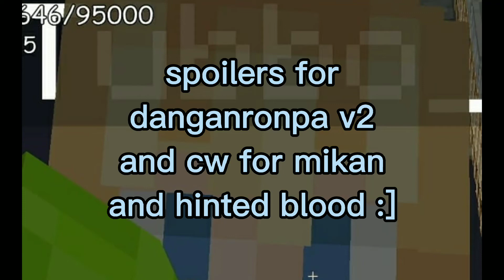Untrust meme | Danganronpa v2 | SPOILERS | xM3LL0H1x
HI THERE
DANGDADFRONARONAPAN-

Info:
14fps
1025 frames

Apps used:
Flip-a-clip premium, CapCut, Procreate
Time taken to animate:
1-2 months

Time taken to edit:
3 1/2 hours

Device(s)
IPad 7th generation
Samsung A10

guess what...DEEZ NU-